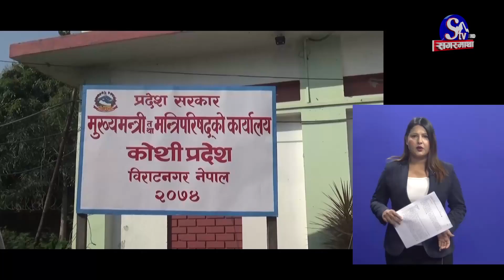मुख्य १० समाचारः १८ कार्तिक २०८० ! Top 10 news: 04 Nov. 2023